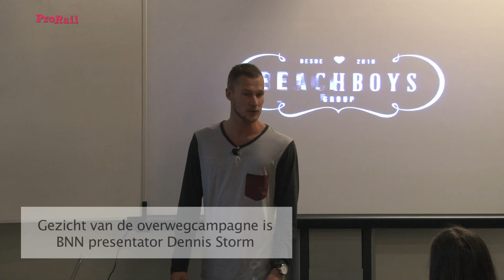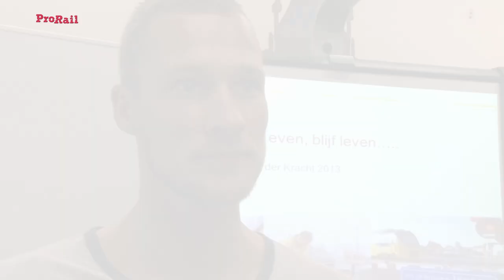Kick-off overwegcampagne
"Als je nog snel een spoor oversteekt kan het 1.000 keer goed gaan, maar net de volgende keer gaat het mis. Je denkt: het komt toch wel weer goed. Juist dan ben je de lul." Aldus BNN-presentator Dennis Storm. Hij was vanochtend op het Liemers College in Zevenaar bij de start van onze nieuwe overwegcampagne: laat je niet misleiden.